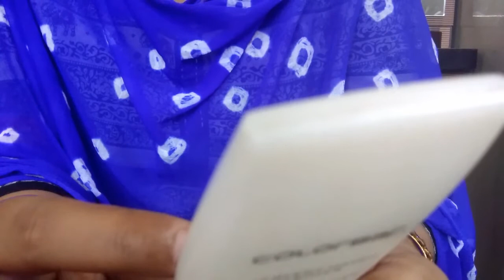Colorbar perfect match primer review, best makeup primer in india, bridal makeup primer for oilyskin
Facebook Instagram Twitter u can visit india's best wedding production company website also u can book ur cinematic prewedding and wedding videography and photography here - Best wedding production company
hare my vedios.